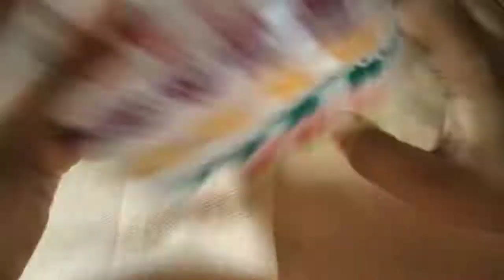Woolen Mobile pouch in tamil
💥Do check my playlist for Begginer video, Keychain,Bag, Baby items ,Yarn haul and more...
💥To order any crochet customised items and Doubt related to any video of this channel pls reach at our facebook , instagram and email .
🧵 Crochet baby and kids items are made on order basis .

crochert_tamil woolencraft mobile ouch#woolenthread#woolenwork#woolebasket#tamil#kaivinaiporul#woolenkaivinai#easybag#pouch#yarnreview#yarnhaul#indianyarn